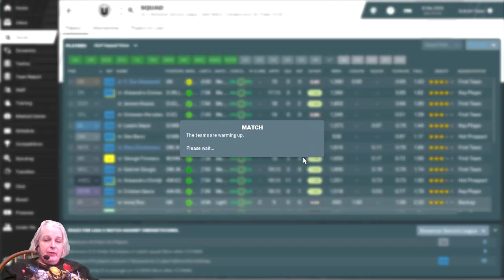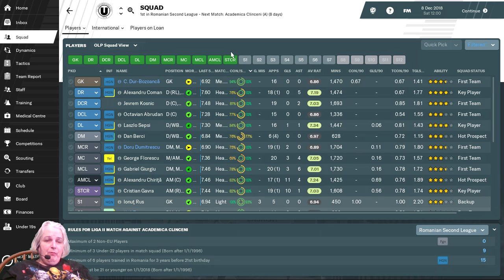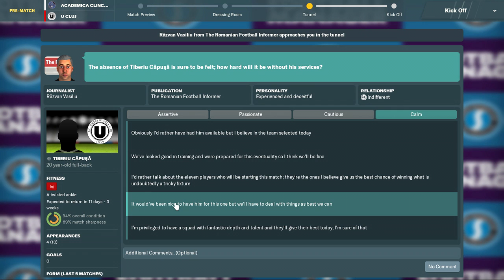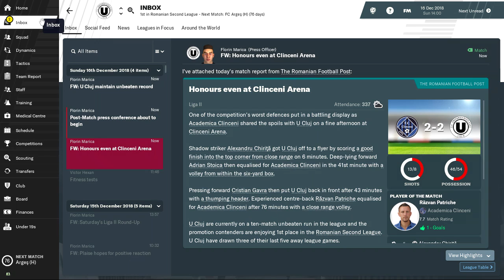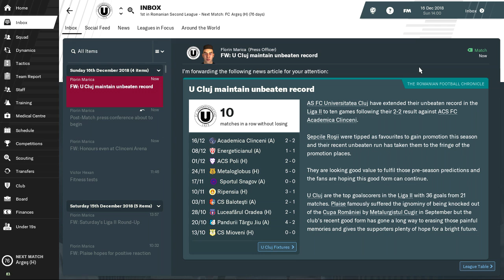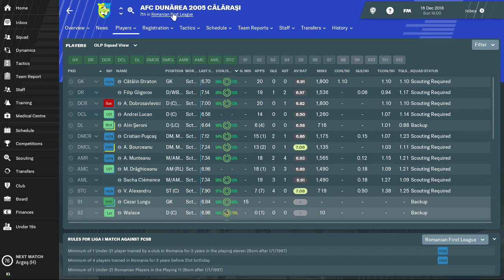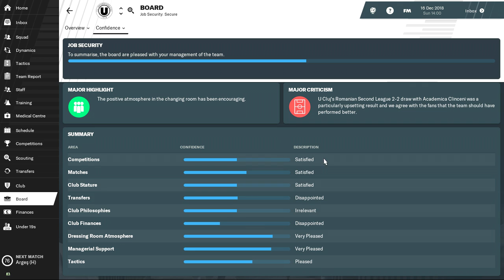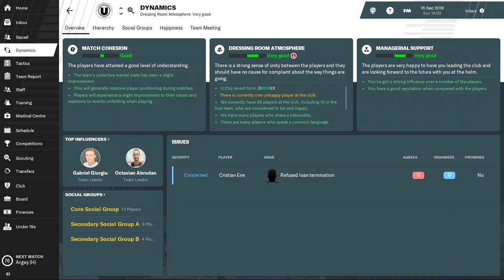The Warsaw {back}Pact Ep5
Ep5 sees us defending the top of the league from Energeticianul and Academica Clinceni.